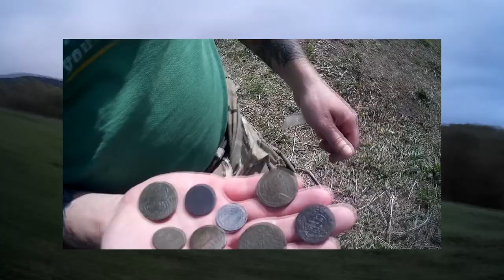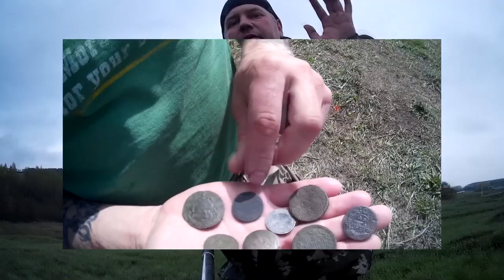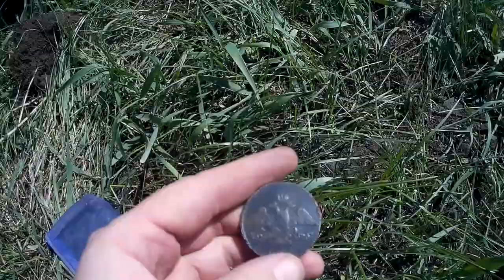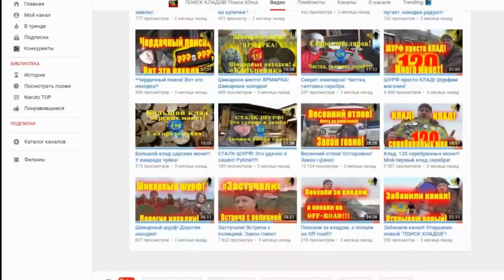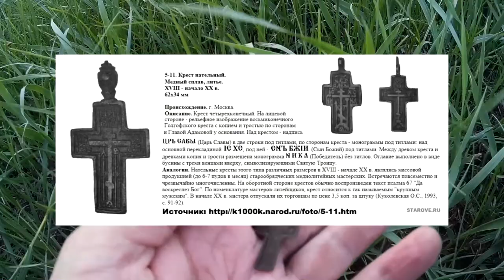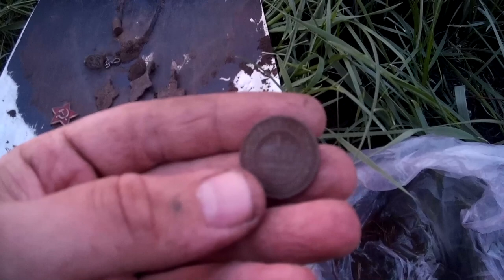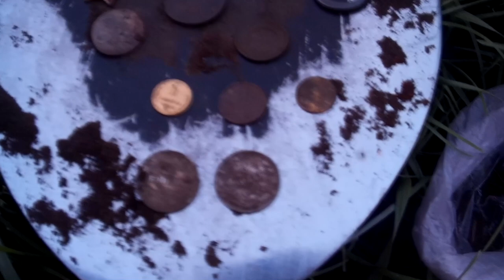Находка! Боеприпасы первой мировой. 100 лет и работают.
Находка! Боеприпасы первой мировой. 100 лет и работают. "ПОИСК КЛАДОВ"- Канал о видео копе, металлопоиск и всё, что его касается предметов старины. На нём каждый найдет все самое лучшее и интересные видео кадры артефактов. Старинные монеты разных временных эпох. Старинные крестики, пуговицы. Шикарные иконы, складни. Советы и пожелания начинающим кладоискателям. Помощь в выборе металлодетектора.